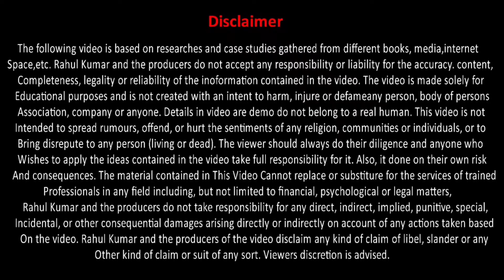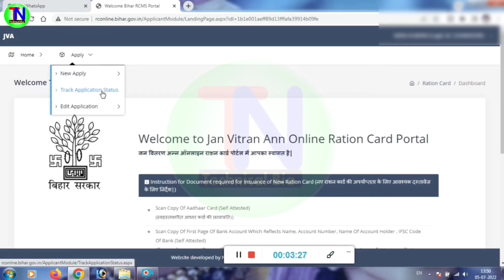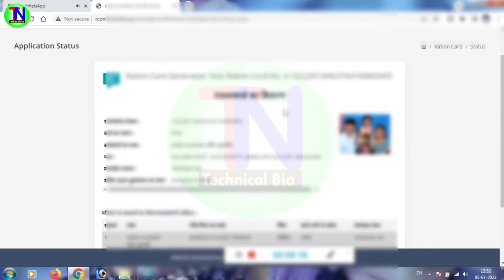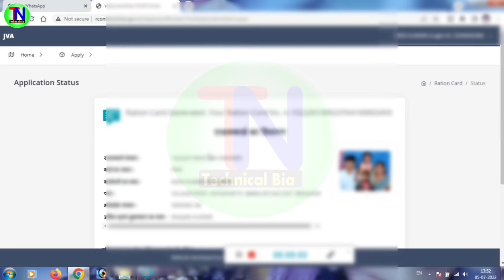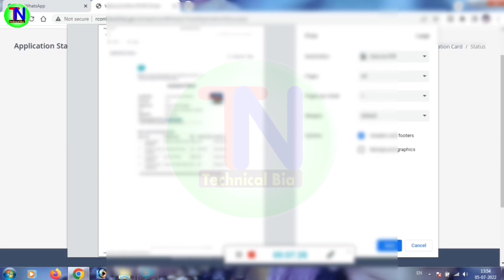नया राशन कार्ड डाउनलोड कैसे करें।Nya Ration Card Download Kaise Kare,How to download new ration card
1⃣  अगर आपको यह विडियो पसंद आये  तो  लाइक जरुर कीजिये |

2⃣ अगर आपका को सवाल या सुझाव हो तो किसी भी विडियो पर कमेंट

50MM LENS
CAMERA TRIPOD

Topic covered